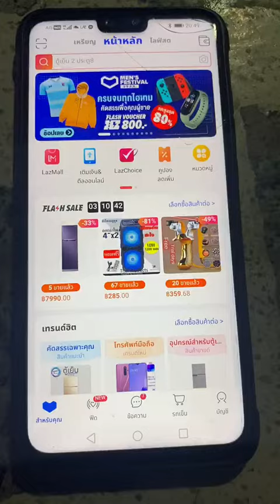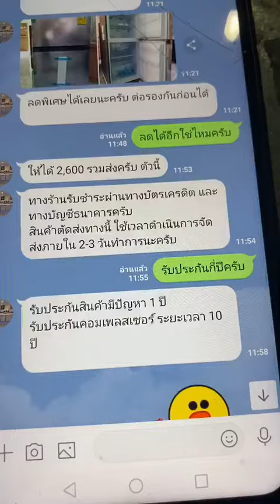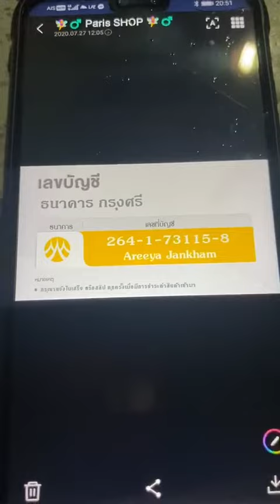หลอก ลูกค้า ช็อปทางออนไลน์